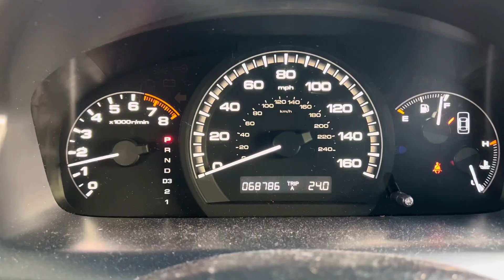2007 Honda Accord EX-L Start and Walkaround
Quick walkaround of 2007 Accord that is my grandmas.